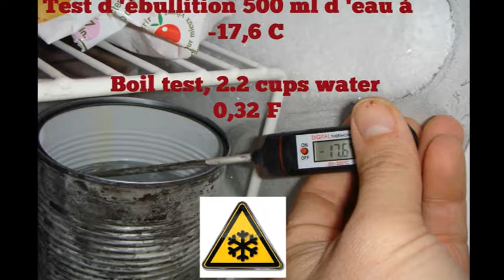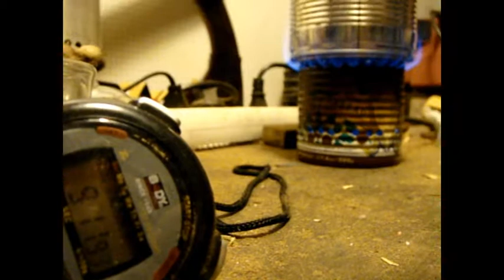Test ébullition 500 ml d'eau à -17,6°C, boil test 2.2 cups water 0.32°F Alcohol stove Sigma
Water - 17.6°C, room temp: 9°C
4/4 can